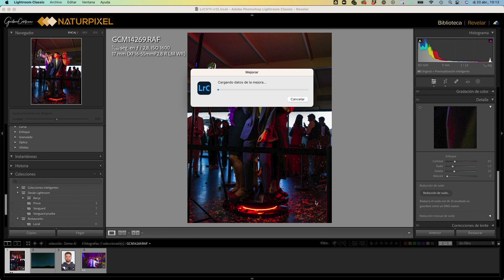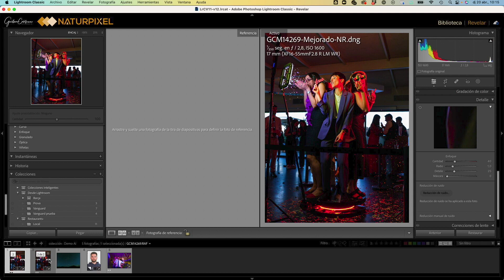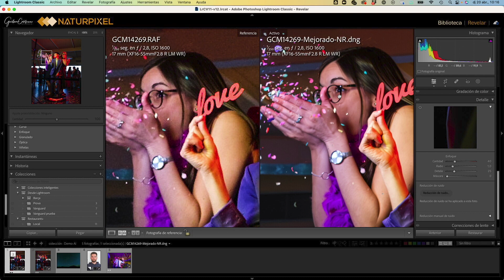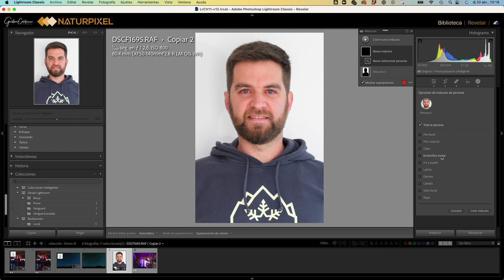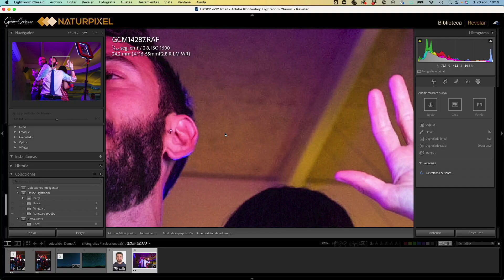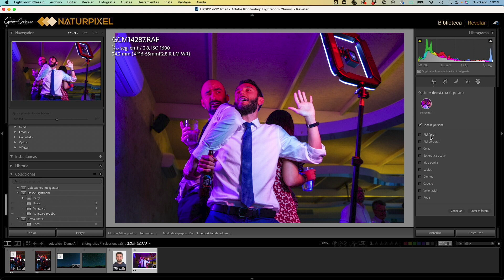Novedades Lightroom Classic v 12.3 - La IA protagonista.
👉 Todos los cursos tienen soporte personalizado.
👉 Hay diferentes niveles y temáticas.
👉 El acceso y los materiales descargables son para siempre.

Soy Guillem Calatrava, fotógrafo y creador de contenido audiovisual freelance; también soy co-fundador de Naturpixel, donde imparto formación fotográfica y escribo y hablo de fotografía.

Desde bien pequeño siempre me gustó la fotografía. Todo empezó cuando tenía 6 años, una Navidad en la que a mi abuela le tocó un mini pellizco de la lotería. Ese año nos regaló una cámara de fotos a cada nieto. Era una Kodak Ektralite que aún conservo, de las que iban con carrete de 110. Siempre la llevaba encima en mis salidas de fin de semana o excursiones con el colegio, aunque gastaba las películas (eran de 12 o 24 fotos) en menos de 5 minutos…

Como me fascinaba la imagen, en el instituto decidí estudiar el bachillerato artístico, principalmente porque se impartía una asignatura de fotografía, donde hicimos nuestra propia cámara estenopeica (que aún conservo) y revelábamos las copias en el laboratorio.

Así fue como vi claramente que me quería dedicar a la fotografía de forma profesional, quería ser fotógrafo.

El principio
Tras graduarme como fotógrafo en la UPC, entré a trabajar en Arpi, una tienda de fotografía que estaba en la Rambla de Barcelona y era un referente en ese entonces. Allí conocí a Joan Vendrell, y surgió la idea de crear Naturpixel, para dar cursos prácticos a fotógrafos aficionados (y a algún que otro profesional).

En 2.008 decidimos crear los Fotowalks, unos cursos de fotografía de 1 solo día en el que explicábamos conceptos básicos y enseñábamos a usar cámaras a aficionados. Además, para darnos a conocer creamos un apartado de blog en Naturpixel, donde explicábamos las principales novedades del sector, hacíamos pruebas de productos y empezamos haciendo videotutoriales, cosas que seguimos haciendo hoy en día.

El salto al mundo freelance
Después de más de 8 años trabajando en tienda, llegó un día que me cansé de vender cámaras a profesionales, yo quería estar al otro lado del mostrador, quería ser fotógrafo profesional y poder dedicar más tiempo a Naturpixel.

Así que, en 2.008, decidí dar el salto, dejar mi trabajo con sueldo fijo y aventurarme al mundo de los autónomos. Por fin pude ser fotógrafo profesional independiente e intentar vivir de ello al 100%.

Además, ese mismo año coincidió que el título propio que tenia como Graduado en Fotografía se adaptó al espacio europeo de estudios superiores, por lo que estuve estudiando de nuevo en CITM, un año extra de estudios para convalidar mi título propio de fotografía con un grado oficial (Grado en Fotografía y Creación Digital).

Desde entonces trabajo como fotógrafo, videógrafo, retocador, y claro, formador en Naturpixel donde también creo contenido tanto escrito como en vídeo a través de mi canal de Youtube.

También tengo la suerte de colaborar con diferentes fotógrafos y videógrafos para poder cubrir y abarcar cualquier tipo de trabajo en equipo.